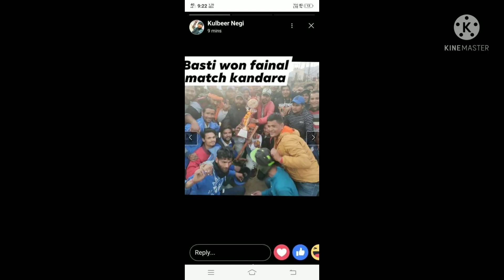यारो की यारियां BEST FRIENDS FOREVER Latest video song 2021-2022 sharry mann song hostel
sherymansong
Yamunotri
tusharrandom
यमुनोत्री
Kedarnath
केदारनाथ
badrinath
बद्रीनाथ
उत्तराखंड_देवभूमि
उत्तराखंडदर्शन
उत्तराखंड_पर्यटन
उत्तराखंड_रितिरिवाज
उत्तराखंड_संस्कृति
उत्तराखंड_धरोहर
उत्तराखंडी_गीत_रीत_संस्कृति
उत्तराखंडी_छोरा
उत्तराखंड_के_प्रवासियों
उत्तराखंड
repost nature uttarakhand instagram mountains MountainLifeYour Queries.
1. how to get more subscribers on youtube, 2. how to get more subscribers,
5.0 how to get more subscribers on snapchat, 6. how to get more subscribers on youtube malayalam,